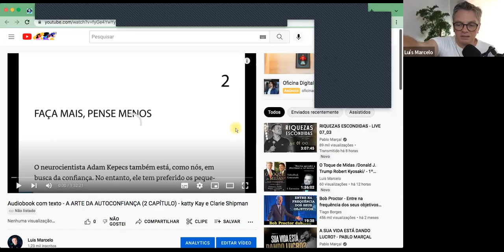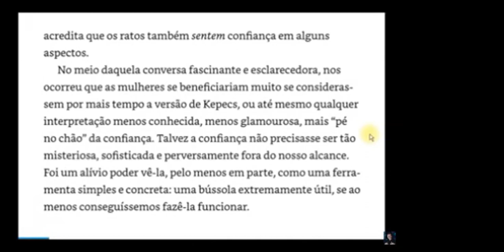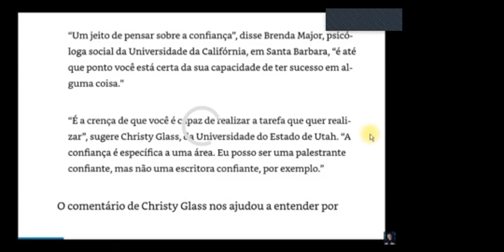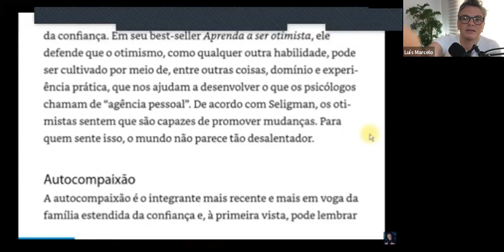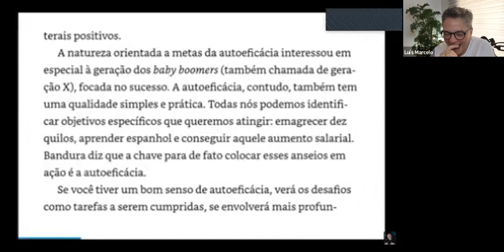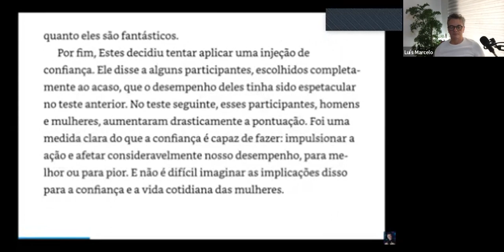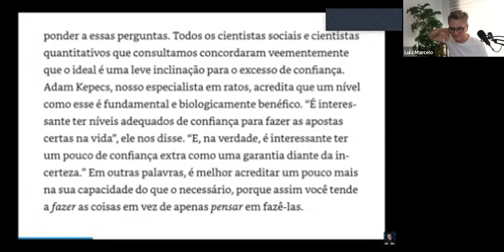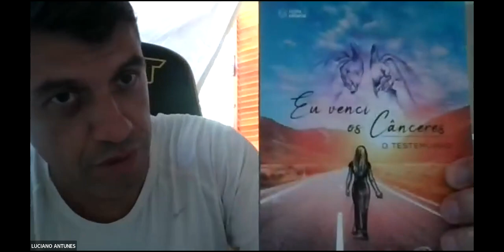👉A Arte da Auto Confiança - Katty Kay/ Claire Shipman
2 ENCONTRO

Os segredos que toda Mulher precisa conhecer para agir com Convicção
Capítulo 2 - FAÇA MAIS, PENSE MENOS

📚 *Uma leitura dinâmica comentada*